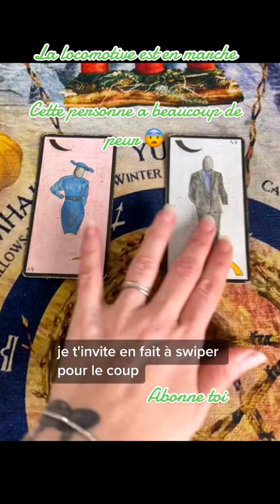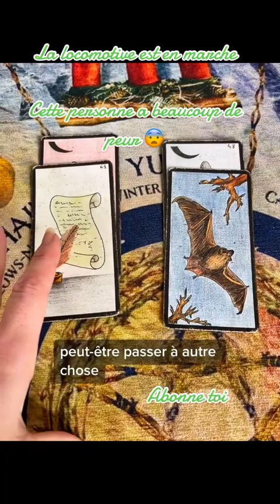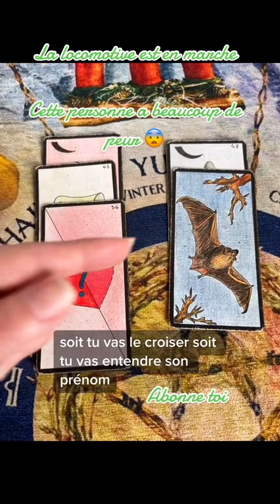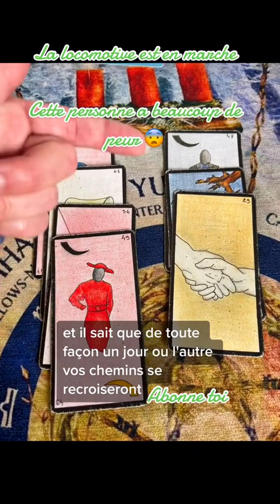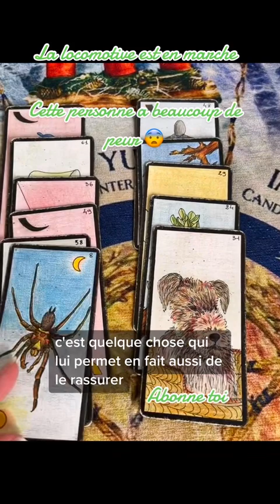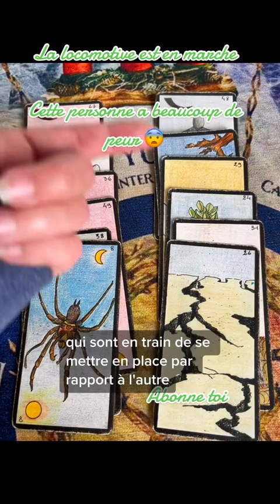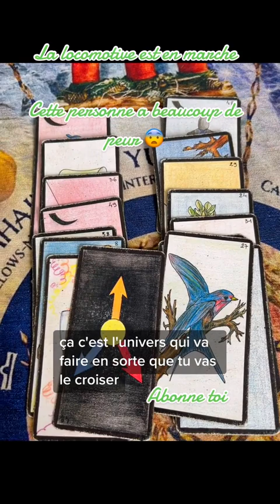L’évolution de ta relation